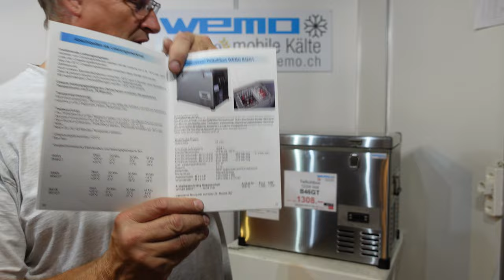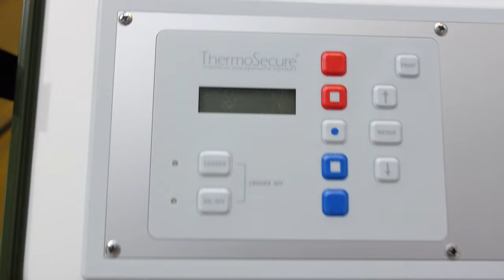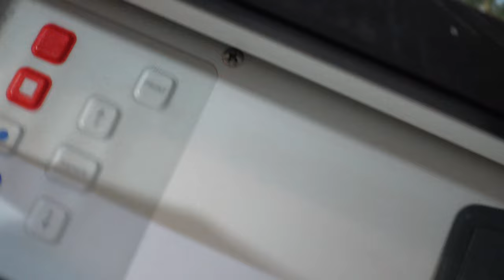Stärkste Kühlbox WEMO B46GT vs Thermosecure MX45 12 Volt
Die stärksten Kühlboxen auf dem Weltmarkt